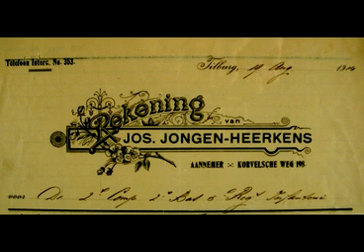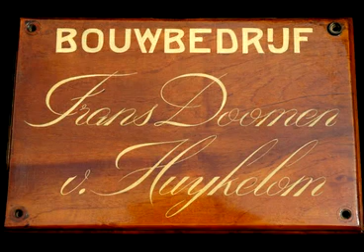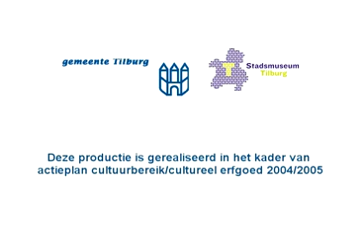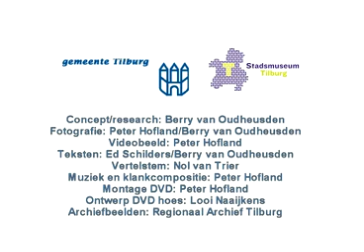Ontdekkingstocht Korvelseweg: Architectuur en stedenbouw